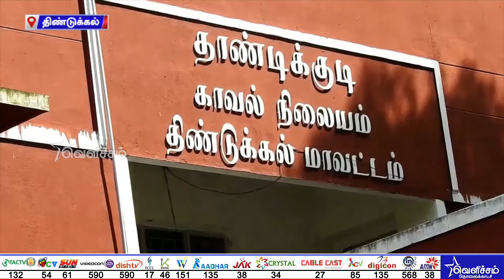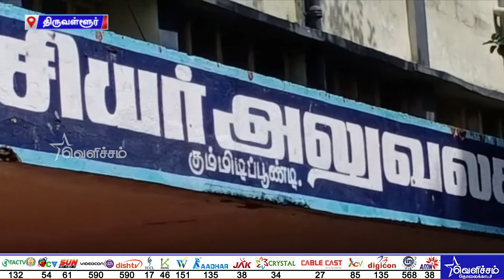திருவண்ணாமலை தீபத்திருவிழாவில் பொதுமக்கள் கலந்துகொள்ள அனுமதி கிடையாது | District News | Tamil News